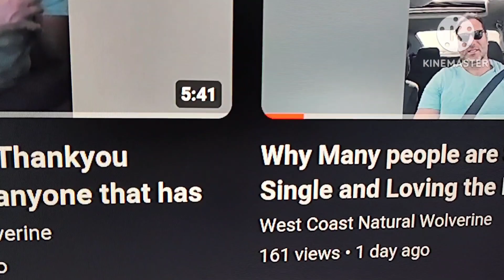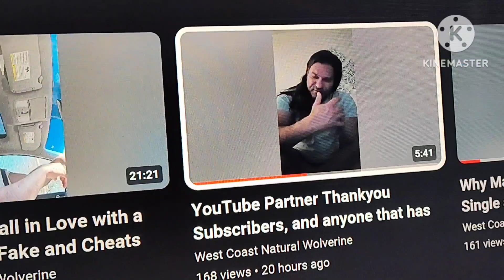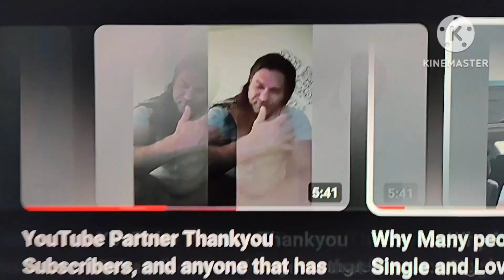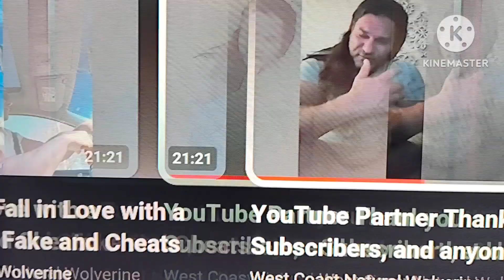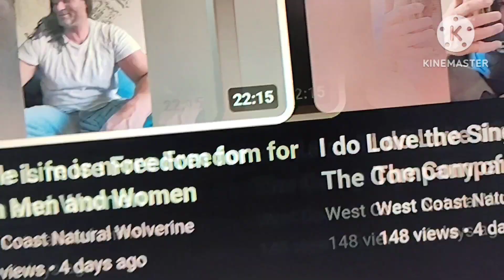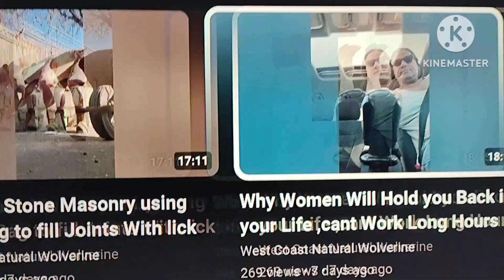West Coast Natural Wolverine has become a simp